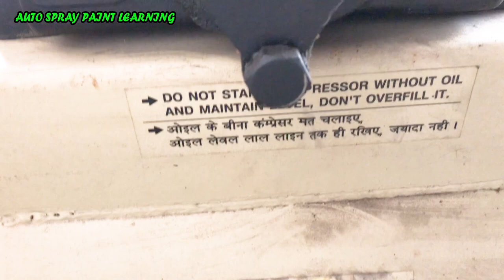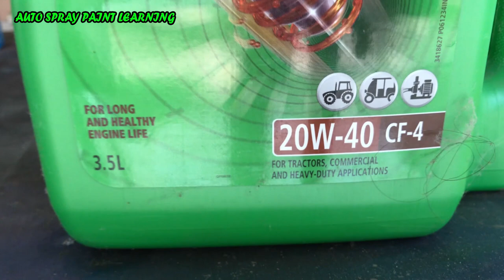Air Compressor Oil Change And Quick Maintenance Tips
In this video I will show you Air Compressor oil Change And Quick Maintenance Tips,  If you want to paint your own car🚗 or 🛵bike or if you want to start your own automotive painting 🏭business then subscribe ✅to my channel and start learning 📕Autobody & Painting🔆, and start 🤑earning💸money💰

👉Learn The Detailed Process Of Autobody & Painting and Paint Your Own Vehicle  as a Hobby or Start Your Own Business👇

  ✅Auto Spray Painting Book👉 Get All The Knowledge That You Need About Autobody & Painting With Over A 100 Photos To Learn From, Available on 😃Amazon👇
⭐किताब हिंदी में